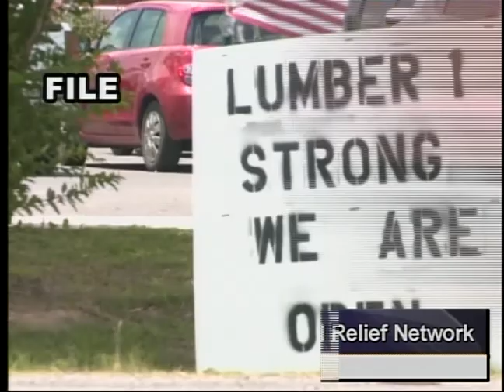The National Relief Network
The National Relief Network is a group based out of Greenville, Michigan that travels around the United States helping clean up towns after hurricanes, floodings, tornados or any kind of natural disaster.